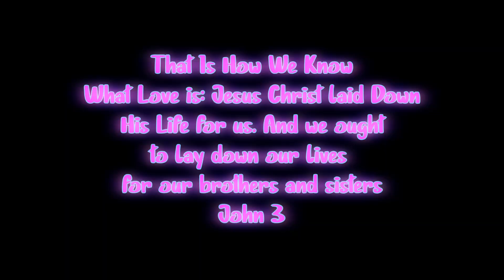FLIPPY IS BACK WITH MORE BULL! Friday Night Funkin Vs Flipped Out Mod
Thank Yall For Watching This VIdeo Of The Flippy Mod aka The Flipped Out Mod If yall Want More Vids On Friday Night Funkin Make Sure To Hit The Like Button
EwinRacing